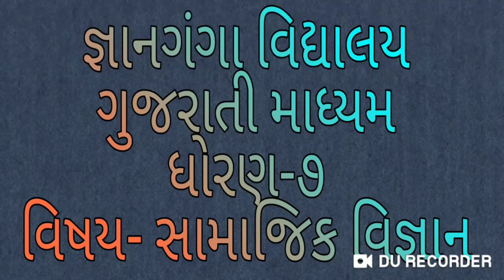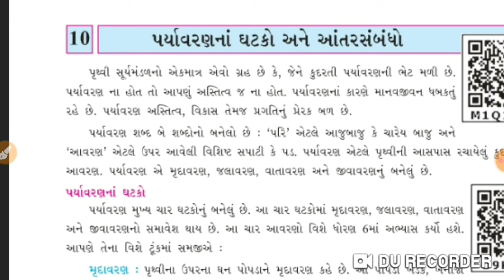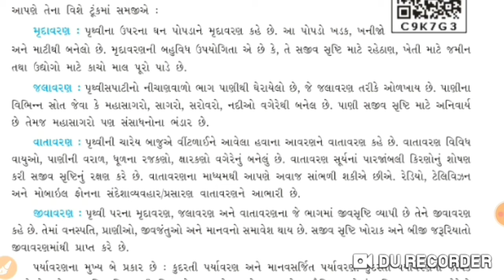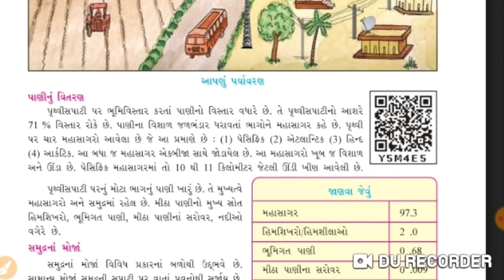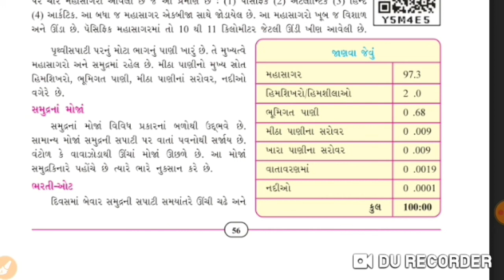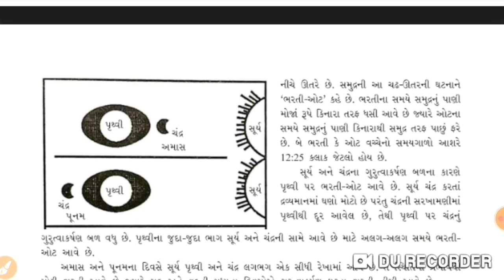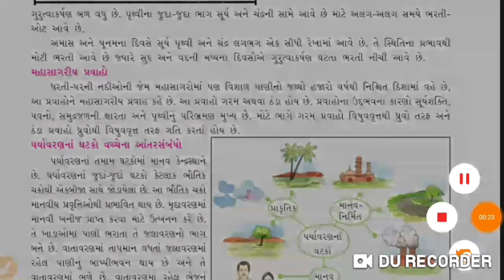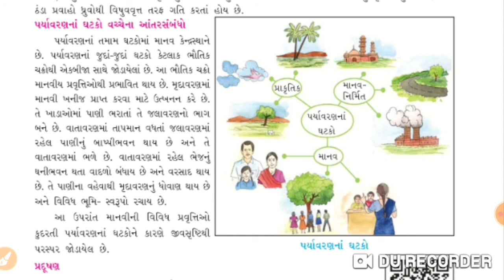ગુજરાતી માધ્યમ I ધોરણ-૭ l વિષય-સામાજિક વિજ્ઞાન I ૧૦.પર્યાવરણનાં ઘટકો અને આતંરસંબંધો (ભાગ-૧)